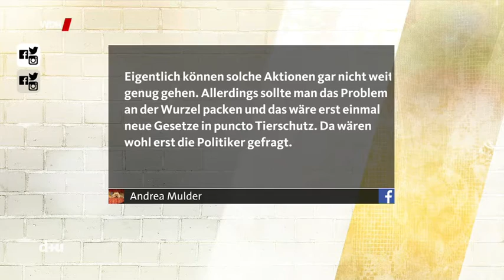Die Grenzen des Tierschutzes WDR daheim + unterwegs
Hausfriedensbruch, Sachbeschädigung oder Diebstahl: Radikale Tierschützer schrecken auch vor juristischen Grenzüberschreitungen nicht zurück. Aber wie weit darf Tierschutz gehen? Das diskutieren wir mit Landwirt Erich Gussen und Tierschutz-Aktivist Christian.